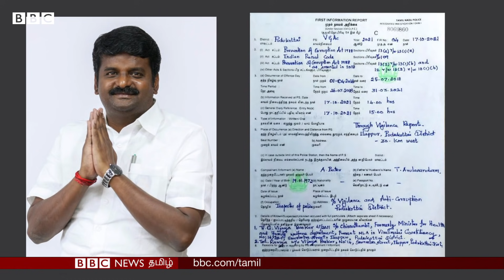Vijayabaskar லஞ்ச ஒழிப்புத்துறை வலையில் சிக்கியது எப்படி?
புதுக்கோட்டை மாவட்டம், இலுப்பூரில் உள்ள முன்னாள் அமைச்சர் சி.விஜயபாஸ்கரின் வீடு, அலுவலகம், தொழில் நிறுவனங்கள் ஆகியவற்றை இலக்காக வைத்து இன்று காலை முதலே லஞ்ச ஒழிப்புத்துறை அதிகாரிகள் சோதனை நடத்தி வருகின்றனர்.